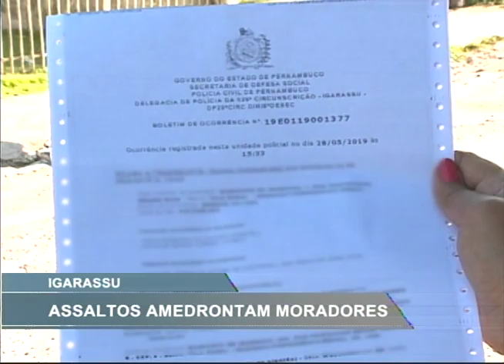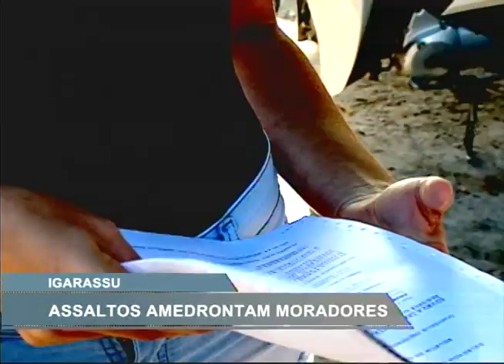[RONDA GERAL] Assaltos amedrontam moradores de Igarassu